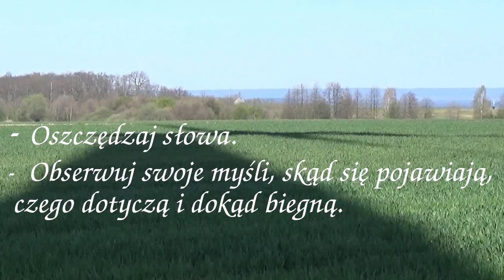Medytacja IV - meditation, relaxation, clear your mind, free your soul, enter change your thinking.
-  Save your words.
-  Watch your thoughts, where they come from, what they are about, and where they go.